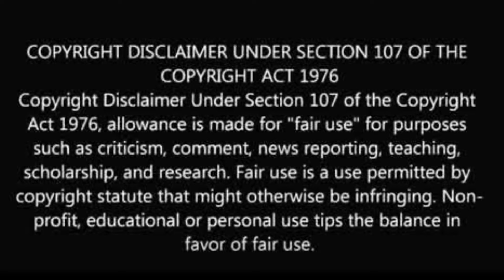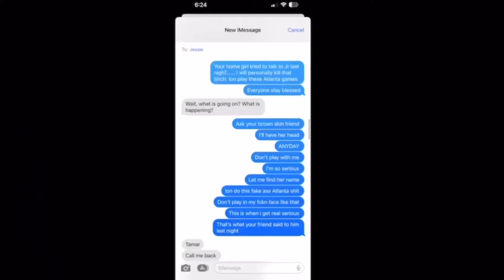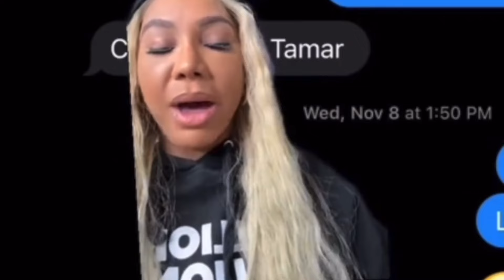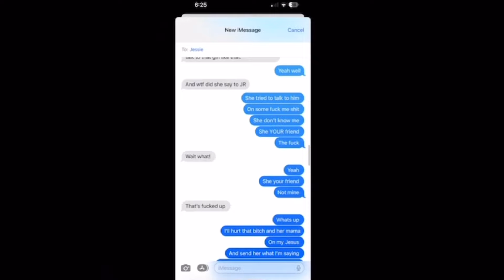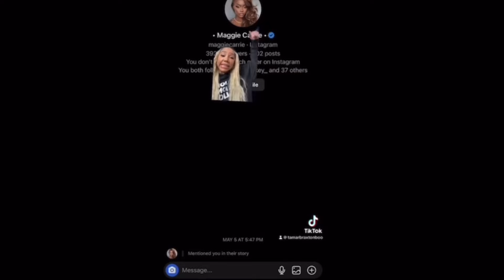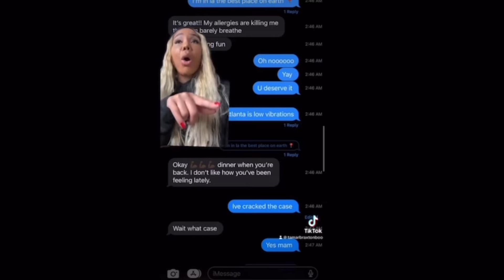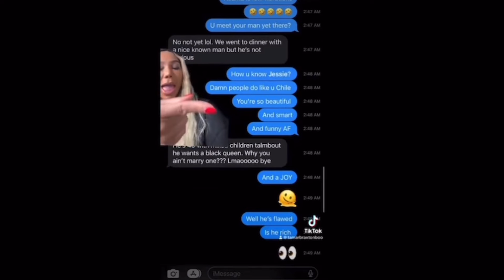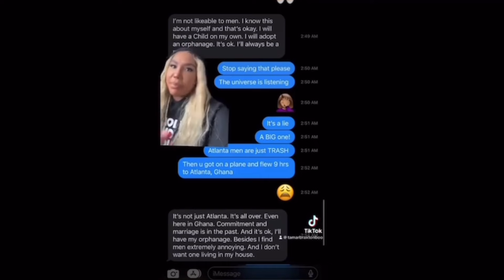Tamar Checks Jessie Woo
@couture_cookie (IG)
@couture-cookie (SC)
@iamcouture_b (T)